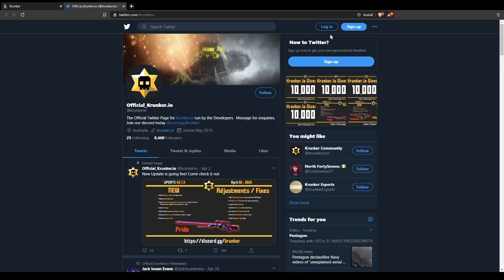Krunker PUG: Revolver on Undergrowth | Krunker OCE PUGs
8k score, 61-37
featuring guest speaker mcewen